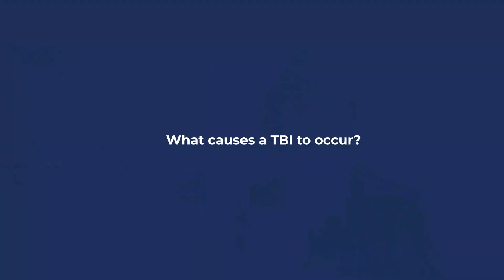What is Traumatic Brain Injury?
Professor Lindy Fitzgerald of Curtin University, the Perron Institute and Vision TBI explains what a Traumatic Brain Injury or TBI is.